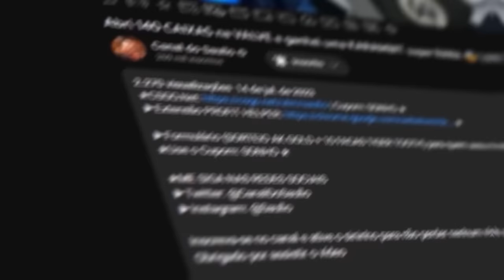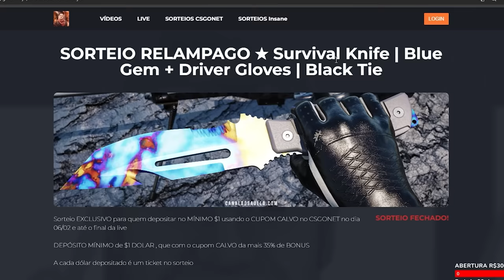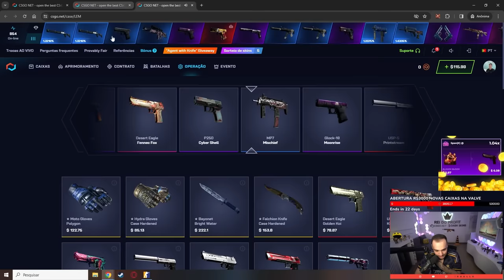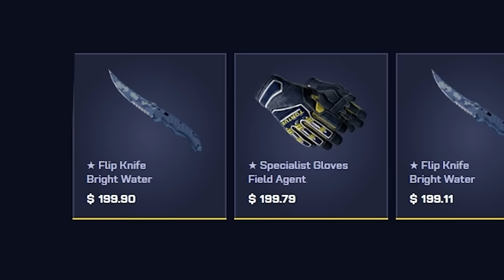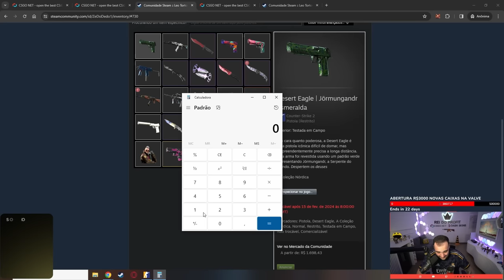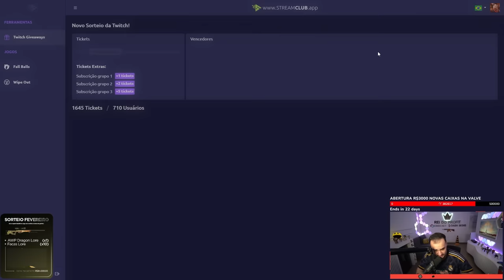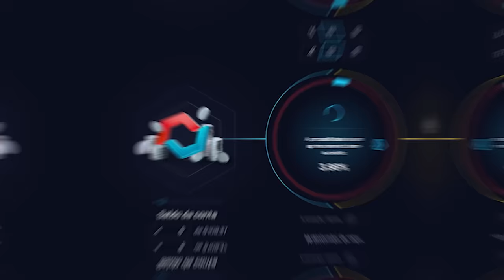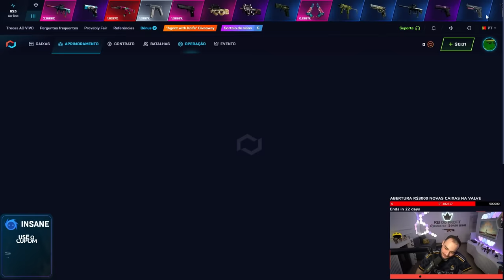Ganhei R$4.400,00 em SKINS para um INSCRITO depositando $100 no CSGONet 🤑